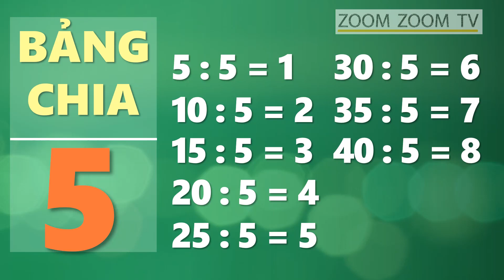BẢNG CHIA 5 - HỌC THUỘC LÒNG, NGHE XONG THUỘC NGAY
Đây là bảng chia năm (bảng chia 5), còn gọi lại bảng cửu chương chia năm.

Các em học sinh chỉ cần nghe qua 1 lần là có thể thuộc ngay. Hoặc các em bấm nghe bảng chia 5 vài lần là sẽ thuộc.

Đây là cách học bảng chia, bảng cửu chương dễ thuộc nhất, nghe xong thuộc ngay. Bảng chia 5 giúp học thuộc lòng thật dễ dàng.